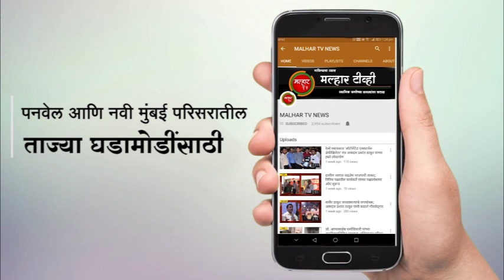तरुणीचा विनयभंग करणाऱ्या त्या रिक्षा चालकाला २४ तासाच्या आत पोलिसांनी घेतले ताब्यात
ठाणे रेल्वे स्थानक येथील बाजारपेठेत एका २१ वर्षीय तरुणीचा रिक्षा चालकाने वियनभंग केल्याचा प्रकार उघडकीस आला होता. याप्रकरणी ठाणेनगर पोलीस ठाण्यात विनयभंगाचा गुन्हा दाखल करण्यात आला. सदरचा गुन्ह्याचा २४ तासाचे आत पोलिसांनी आरोपीला ताब्यात घेतले आहे.

कटीकादाला उर्फ राजू आबादी विरांगनेलु (वय ३६ वर्ष रा. गणेशनगर चाळ, दिघा) असे या आरोपीचे नाव आहे. ठाण्यात राहणारी तरुणी बाजारपेठ परिसरातून शुक्रवारी सकाळी पायी जात असताना आरोपी रिक्षा चालकाने तरुणीकडे पाहून अश्लील हावभाव केले. या प्रकारानंतर तरूणीने धाडस दाखवित रिक्षा चालकाला जाब विचारत असता. आरोपी रिक्षा चालू करून पळून जाण्याचा प्रयत्न केला तेव्हा सदर मुलीने आरडाओरड करून त्याला पकडण्याचा प्रयत्न केला असता त्याने हाताने झटकून दिल्याने सदर मुलगी रस्त्यावर खाली पडली. त्यामुळे मुलीच्या डावे कोप-याला व उजव्या पायाचे गुढघ्याला किरकोळ दुखापत झाली होती. याप्रकरणी ठाणेनगर पोलीस ठाण्यात विनयभंगाचा गुन्हा दाखल होताच २४ तासाच्या आत पोलिसांनी आरोपीला ताब्यात घेतले आहे.